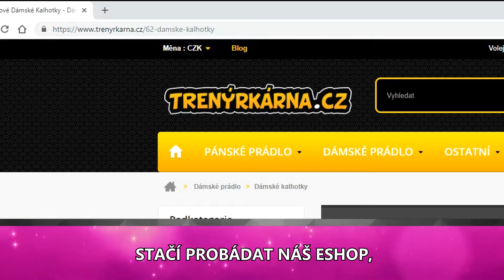TOP 3: MODELKY SPODNÍHO PRÁDLA / 3. DÍL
Trenýrkárna.cz přináší seriál zaměřený na ženy, které výrazně přispěly světu spodního prádla. V dnešním díle se zaměříme na velice sympatickou trojici. Čeká vás Ashley Graham, Heidi Klum a Kate Moss. Připraveni? Jdeme na to!